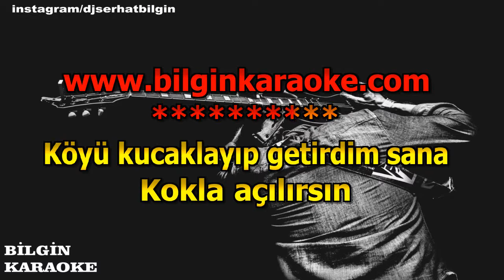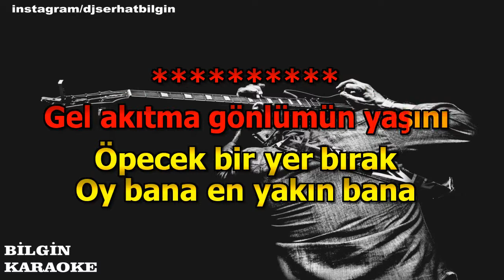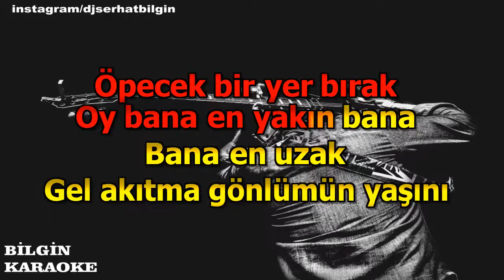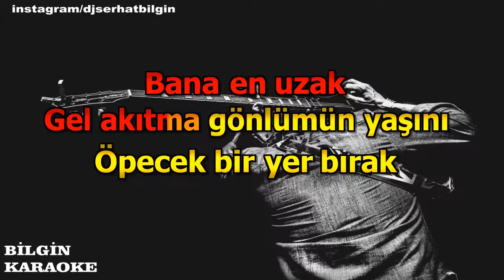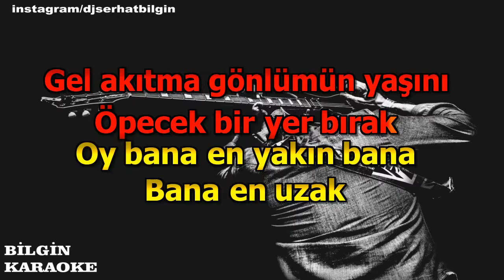Onur Akın - Çam Kolonyası (Karaoke) Orjinal Stüdyo